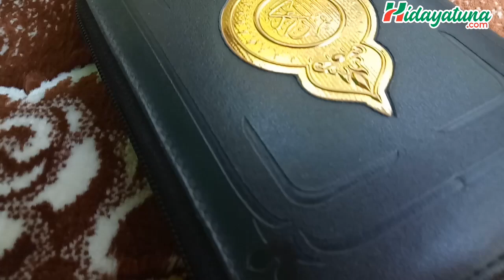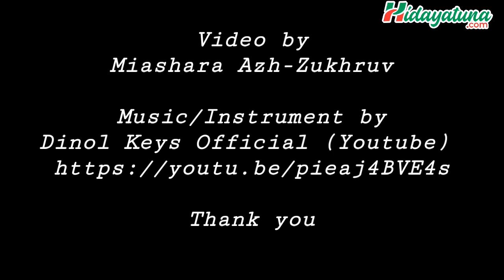Sajadah Panjang Cover by Miashara Azh Zukhruv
Dukung  “Miashara Azh Zukhruv” Agar menjadi Pemenang, caranya sangat mudah. .